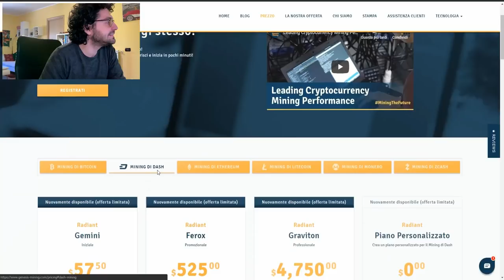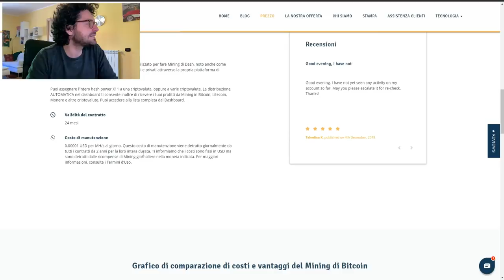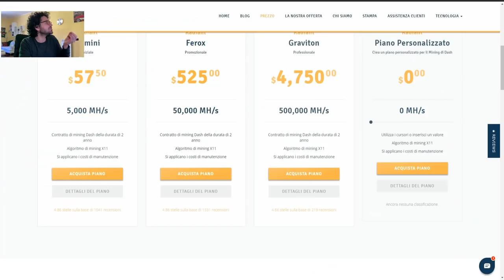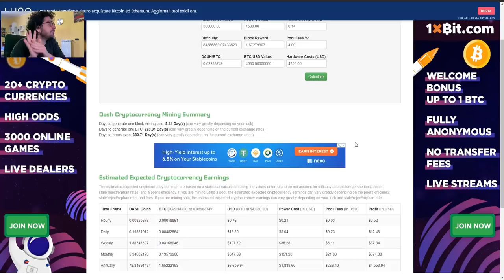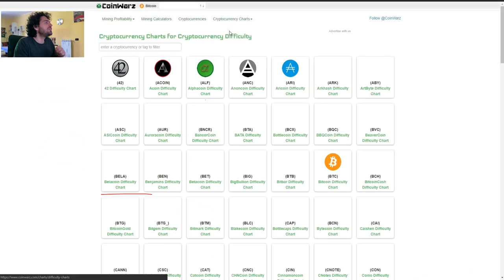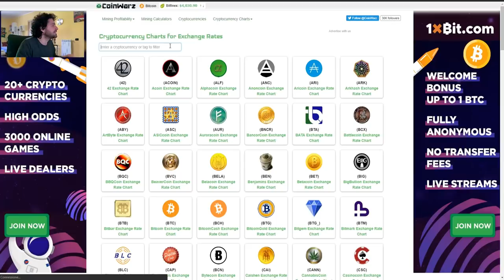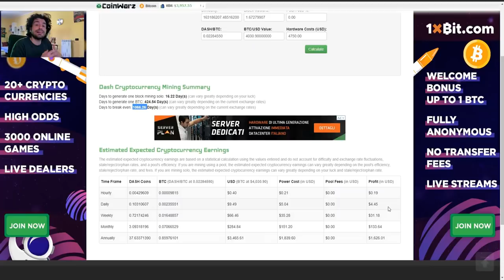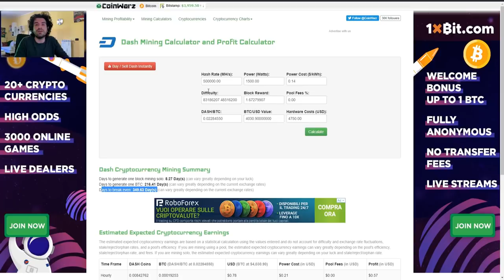CLOUD MINING DI BITCOIN E CRIPTOVALUTE CONVIENE?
Ciao sono Mauro Caimi, trader e analista quantitativo. Il cloud mining di bitcoin e criptovalute conviene? Oggi ti spiego come calcolare il profitto che puoi ottenere con il cloud mining e faremo un esempio reale su genesis mining.
Buona visione.